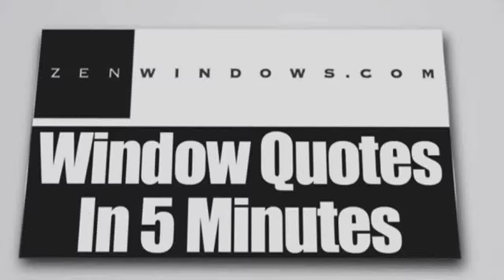Sliding Glass Doors Lakeway TX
Customer-Driven Design

We offer the following types of replacement windows in Austin TX:

Awning windows
Bay windows
Bow windows
Casement windows
Double hung windows
Garden windows
Hopper windows
Picture windows
Round top windows
Slider windows
Special shape windows
Patio doors